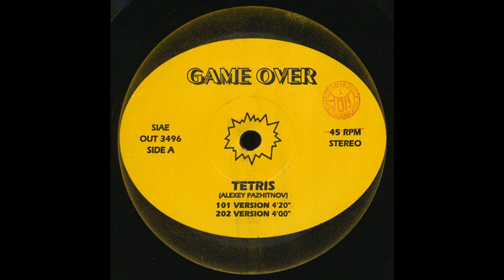Game Over - Tetris (101 Version) (Techno 1992)